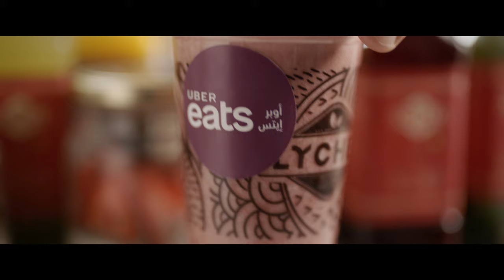Uber Eats Ramadan Campaign 2019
The Hive Innovative Team, in collaboration with the Uber Eats ME Team, successfully crafted a vibrant and lively campaign for Ramadan in KSA and Egypt in 2019. The campaign seamlessly blended nostalgic Ramadan memories with a warm and familial atmosphere and an urban aesthetic.

The campaign cleverly captured the spirit of Ramadan, which is often referred to as the "Christmas" of the Muslim culture, and positioned Uber Eats as the "Santa Claus" of the occasion. It was a campaign that truly captured the essence of the holy month and connected with audiences on an emotional level.

Agency: Hive Innovative Group
Digital Creative Director: Sameh Al Tawil
Producer / director : Ramy Mokhar
Dop: Mohamed Tarek Deraz
Food stylist : Hadeer Raafat
Edit : mohamed rifky el razaz
Colorist : Mohamed Morsy Amer